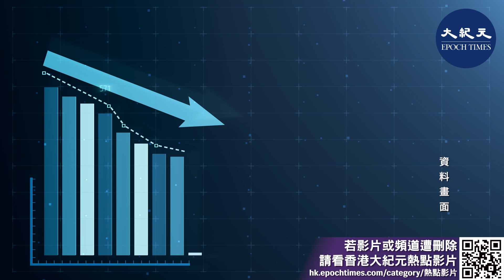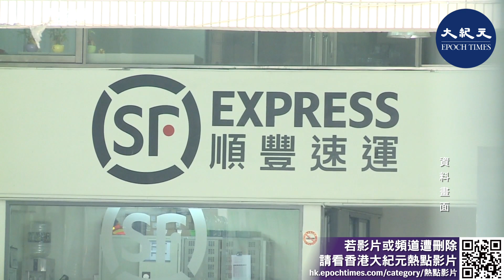(字幕) 快遞順豐控股 淨利暴跌近80% 市值蒸發3000億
8月23日，大陸快遞公司順豐控股發布了2021年上半年度報告，報告顯示上半年實現歸屬上市公司股東的淨利潤約為7.6億元（人民幣，下同），同比減少79.8%。總市值蒸發超3000億元。